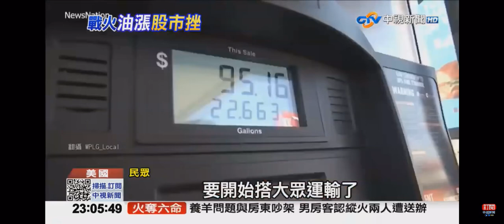2022-03-07中視2300夜間新聞-最猛制裁! 美擬禁運俄油 油價飆200美元